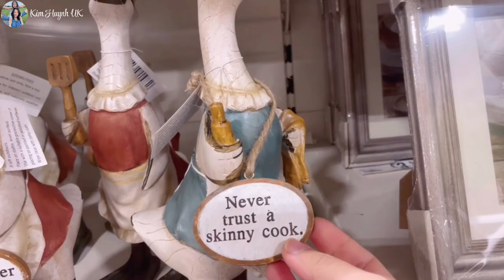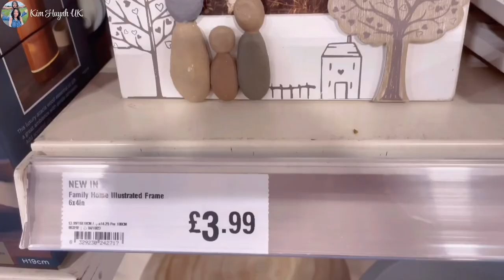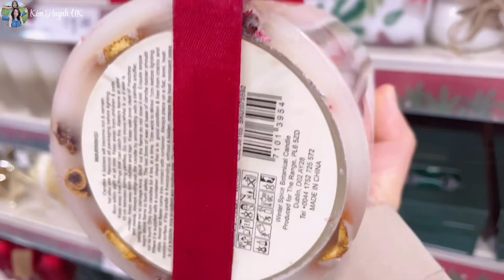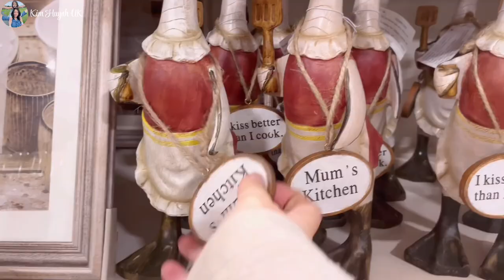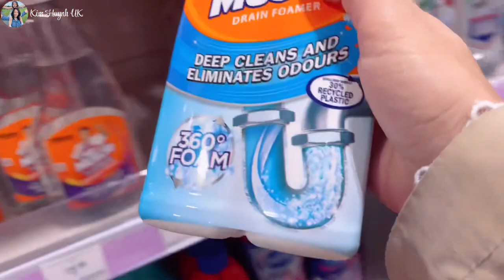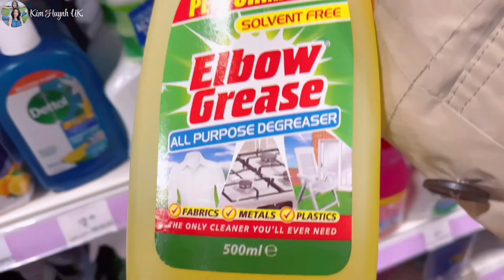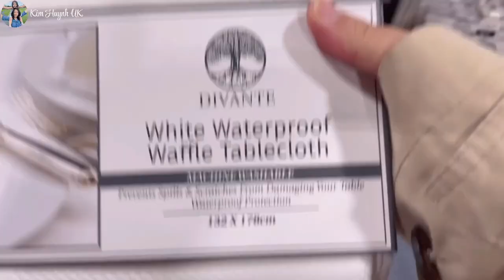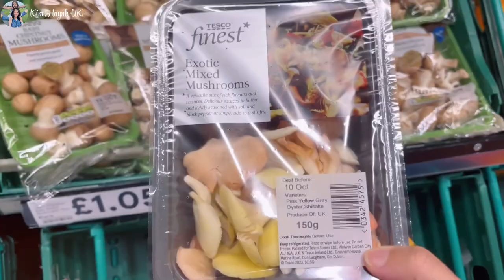Ở Nhà Làm Nội Trợ Vẫn Được Trả Lương | Ngày Thu Cùng Đi Mua Sắm Đồ Dùng Nhà Bếp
12 Mornings của Audionautix được cấp phép theo giấy phép Ghi công Creative Commons 4.0.